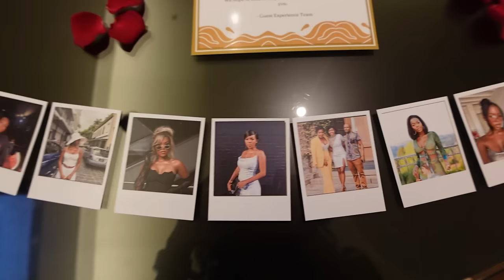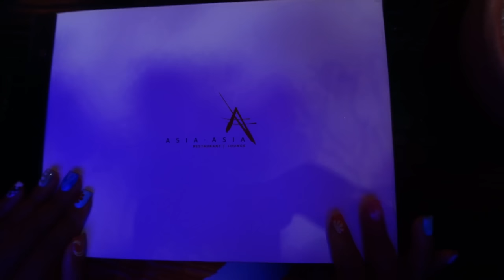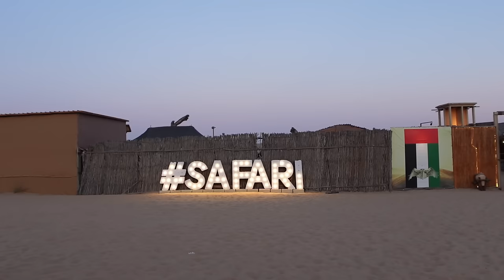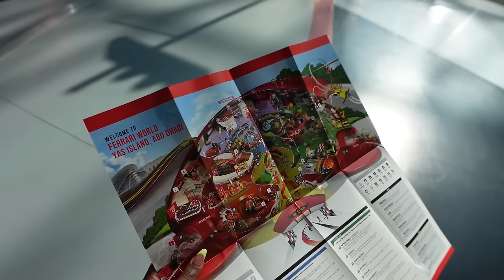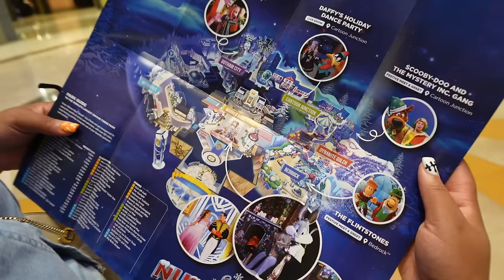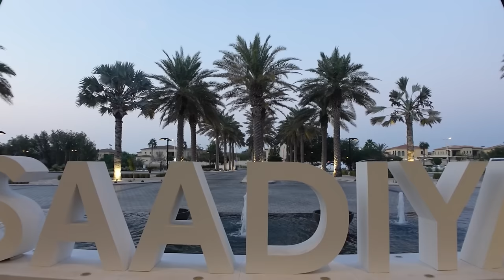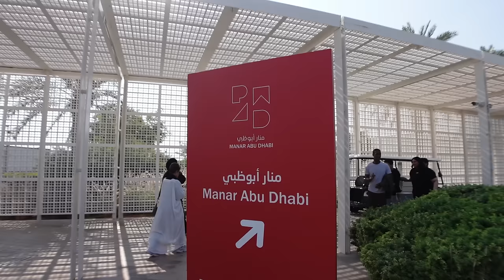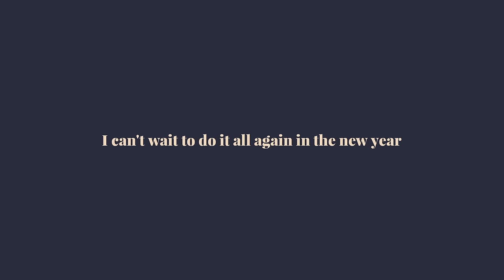TRAVEL VLOG: Abu Dhabi 🏜️✨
Welcome to my unforgettable journey through the captivating city of Abu Dhabi! 🌴 Join me and my babe Lwa exploring the rich culture, stunning architecture, and vibrant atmosphere of this incredible destination.
From the iconic Sheikh Zayed Grand Mosque 🕌  to the modern marvels of Yas Island 🌞, this vlog is your passport to the heart of the UAE’s capital.
Get ready for a visual feast of breathtaking landscapes, delicious cuisine, and the unique blend of tradition and innovation that defines Abu Dhabi. Press play and let the adventure begin! ✈️ I hope you enjoy!! @visitabudhabi

x